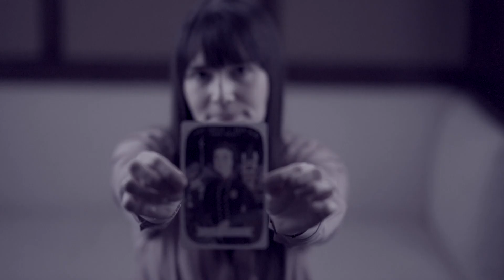Katherine from UoU highlights Claire Ferguson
Katherine from the University of Utah helps us highlight Claire Ferguson from UtahHERitage.

At first glance, many in Utah–and across the nation–may have concluded that Claire Ferguson was out of her league when she was appointed as Utah’s first female deputy sheriff in 1897. Keeping the peace was traditionally a man’s job. It required nerve and bravery perhaps considered beyond the scope of a 20-year-old girl from Salt Lake’s higher society. Noted by one paper as “a belle of SLC,” she was described as having a slender stature, prepossessing face, and gentile manners, with “no suggestion of either strength or endurance.” But Claire ultimately proved all the naysayers wrong. She successfully completed her two-year tenure as a deputy sheriff of Salt Lake County with great skill and accomplishment.

We worked with the brand behind behind this video to create something meaningful and purposeful for the brand and its goals.